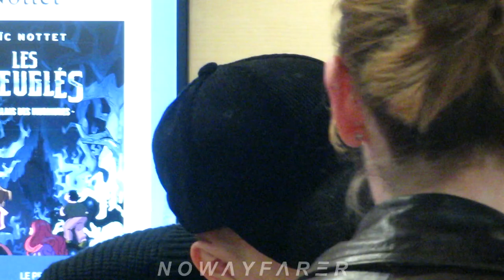LOÏC NOTTET 🎤 et ses fans (PARTIE 5) Dédicace au Festival du Livre de Paris, Dimanche 23 Avril 2023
(//‿•) Le chanteur belge Loïc Nottet dédicace son roman et rencontre ses fans au Salon du Livre à Paris (France) sur le stand de son éditeur, le Dimanche 23 Avril 2023, au Grand Palais éphémère à l'occasion de la publication de son livre, Les aveuglés : Le palais des murmures, aux éditions Michel Lafon. Loïc Nottet est un auteur, chanteur, compositeur et danseur belge de vingt-six ans. Après avoir conquis la France dans "Danse avec les stars" et deux albums acclamés par la critique, Selfocracy et Sillygomania, il nous livre aujourd'hui un premier roman à l'univers sombre et mystérieux.

DALS / Belgique / selfies 🤳 selfie / autographe / autographes / signature / signatures / signé / signe / dédicaces / photos avec les fans / fan photo / 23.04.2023 /